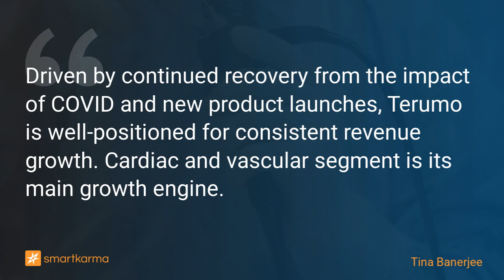Terumo Corp (4543 JP): A COVID Recovery Play; Cardiac & Vascular Business to Drive Multi-Year Growth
Driven by continued recovery from the impact of COVID and new product launches, Terumo is well-positioned for consistent revenue growth. Cardiac and vascular segment is its main growth engine.
-  by Tina Banerjee on Terumo Corp in Equity Bottom-Up

Key points:
1. Terumo Corp (4543 JP) earns 56% revenue from cardiac and vascular segment, which is the fastest growing segment of the company. The segment is seeing continued recovery from COVID impact.
2. For FY23, Terumo guided for cardiac and vascular segment revenue of ¥445.5B (+12% y/y) and adjusted operating profit of ¥113.4B (+22% y/y), leading to operating margin of 25.5% (+200bps y/y).
3. Over the next five years, Terumo aims for high single-digit revenue growth from the segment, through new product launches and expanding adoption of existing products across disease areas.